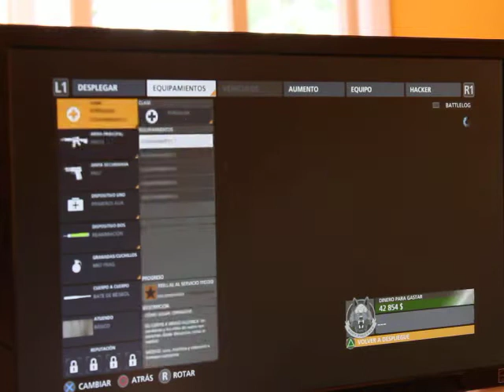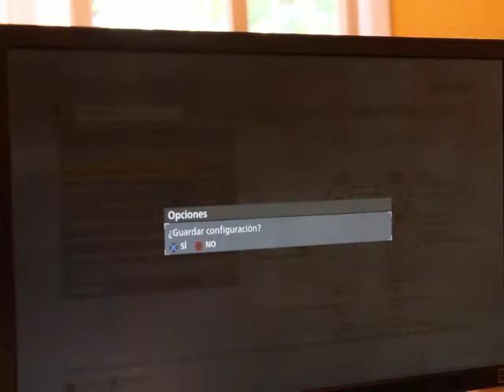Downtown 13/06/21 - A muerte por equipos - Battlefield Hardline PS3 Online 2021